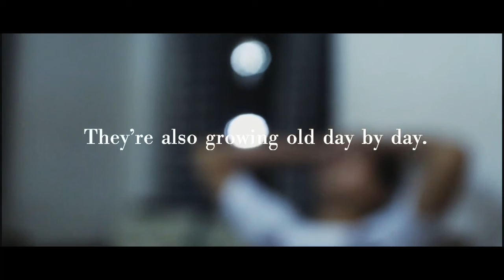Baba | Bangla Short Film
If it wasn’t for our parents, none of us would be where we are today. Although we may not always see eye-to-eye, the love and wisdom they instill upon us is something that can never be forgotten—and these short film will serve as your reminder of it.

Cast: Raiyan Din Islam aka Arian Polo
D.O.P: Raufu Prezens